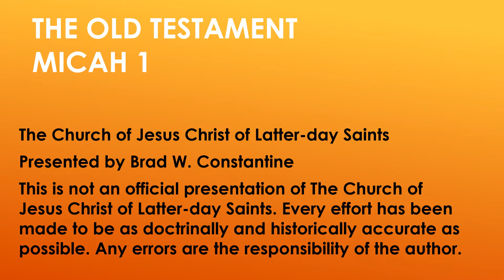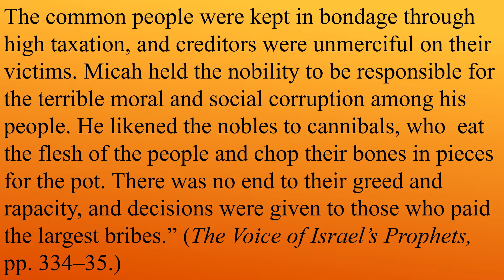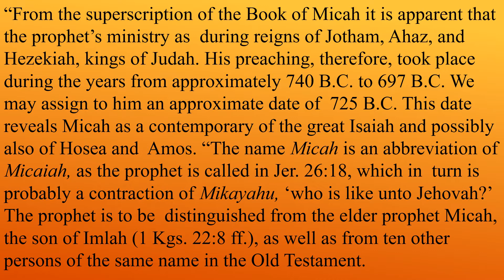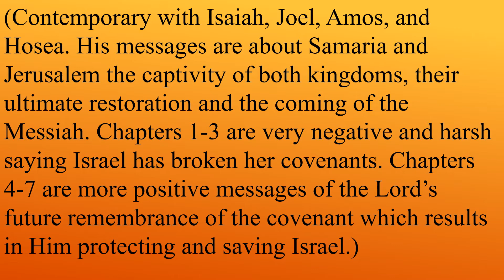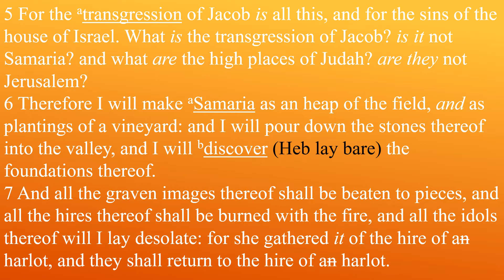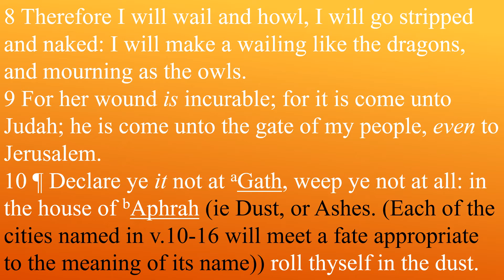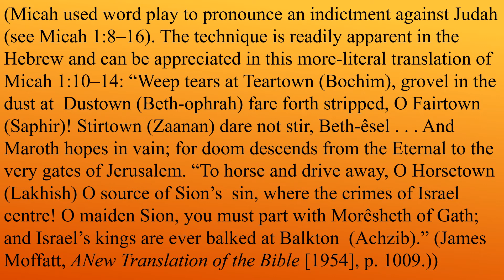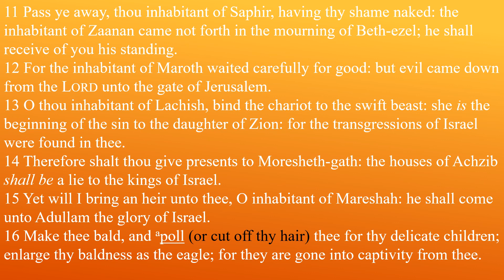Come Follow Me Old Testament Lesson 48 Micah 1